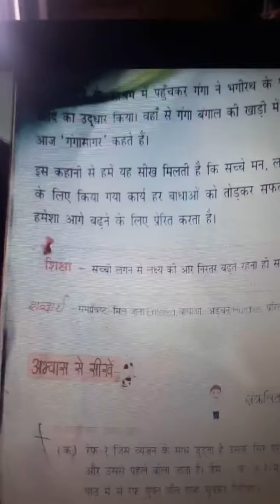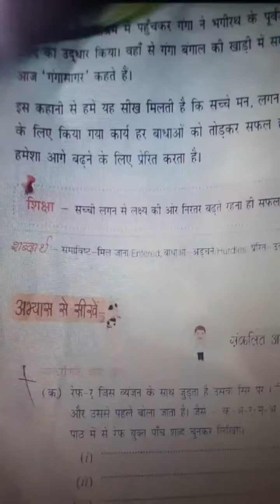videocompress-096-Std2 Hindi Ch-2 Part3 Sec A&B -.mp4